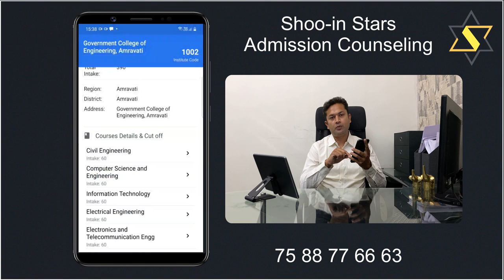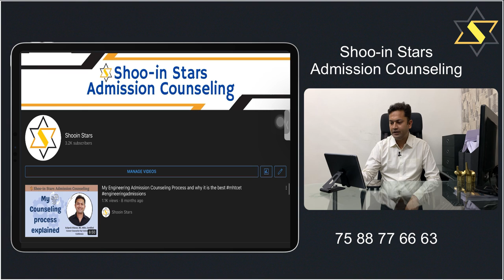What is a good score in MHT CET 2022. Engineering Admission Maharashtra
MHT CET
MHT CET 2022
MHT CET ENGINEERING
MAHARASHTRA ENGINEERING ADMISSIONS
ENGINEERING COLLEGES
PREFERENCE FORM
APPLICATION FORM
MHT CET RESULT
ENGINEERING BRANCHES
ENGINEERING COLLEGES IN PUNE
ENGINEERING COLLEGES IN MUMBAI